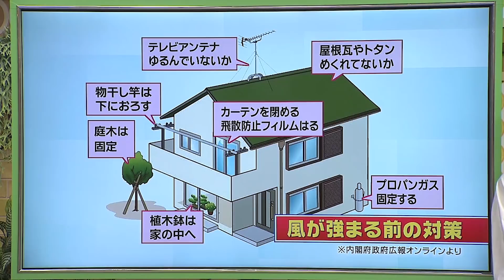【台風10号情報】 2020年9月5日(土) 12:00時点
解説：気象予報士 水口 佳美

▼愛媛の台風10号関連情報をNEW CH.4ホームページにて掲載しています。